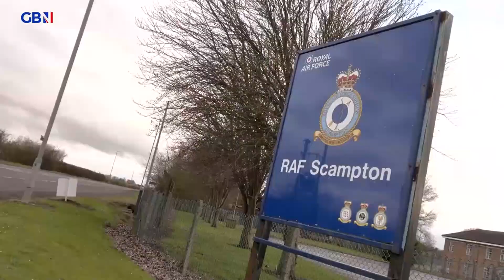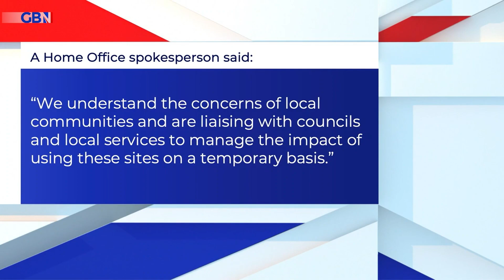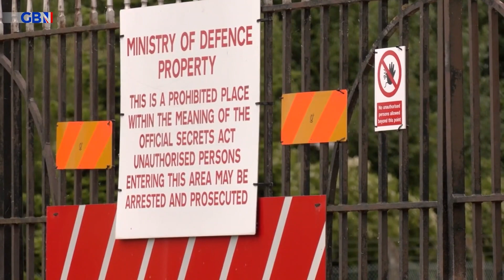Battle to keep migrants out of Scampton rages on: 'Migrants will never get here!'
The local community, despite attacks and violence, are resolute that migrants will not be housed at RAF Scampton.